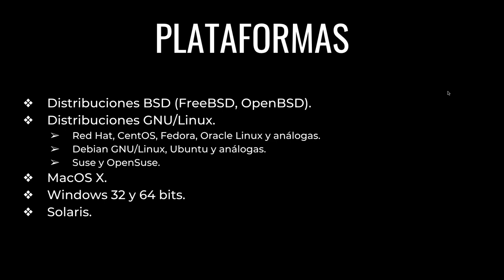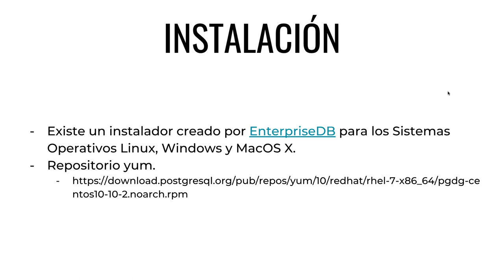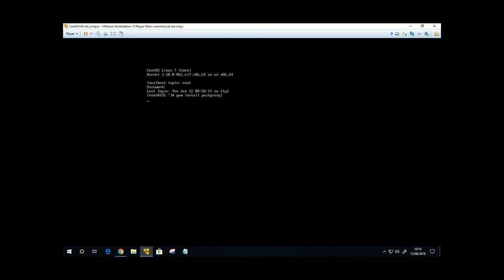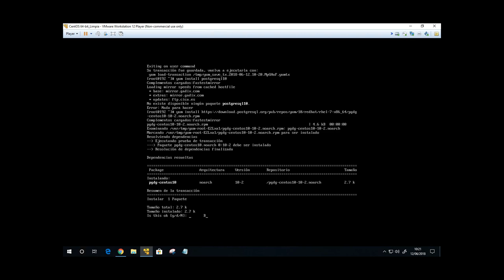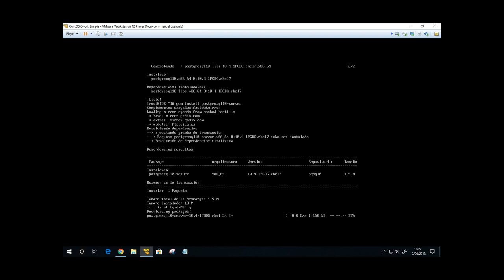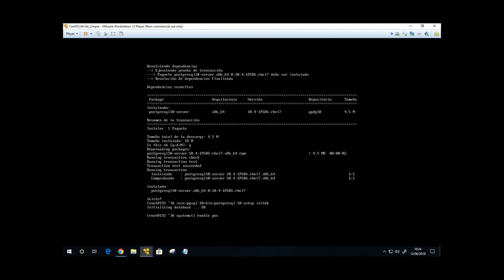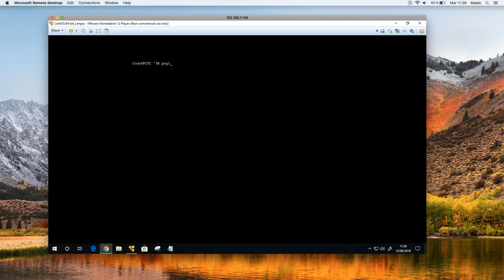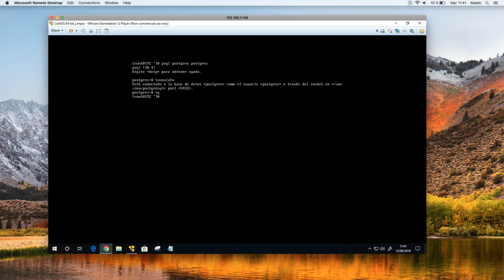CURSO de POSTGRESQL Clase 05: Instalación de POSTGRESQL en CENTOS - created by ABATIC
En la clase del día de hoy seguiremos estudiando todas las plataformas soportadas por el servidor PostgreSQL, esto significa que veremos otro de los sistemas operativos en los que podemos instalar PostgreSQL. En este capítulo en especial estaremos analizando la instalación de PostgreSQL en el sistema CentOs. Veremos los diferentes tipos de instalación a los que podemos optar y desde dónde podemos descargar el instalador oficial.

Por último, realizaremos una conexión a nuestro sistema recién instalado mediante la herramienta gráfica pgAdmin para comprobar así su correcto funcionamiento.

Con este Sistema Operativo habremos terminado de ver la instalación de nuestro motor de Base de Datos en los sistemas más utilizados.